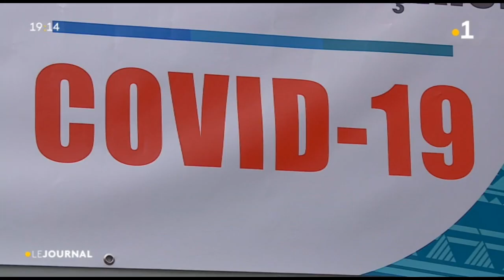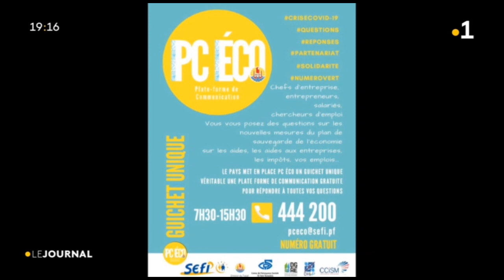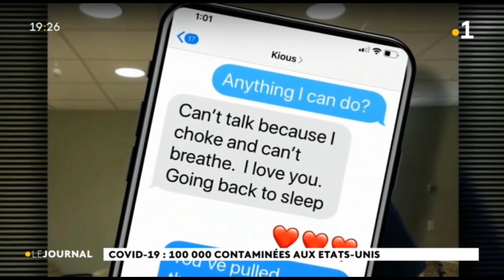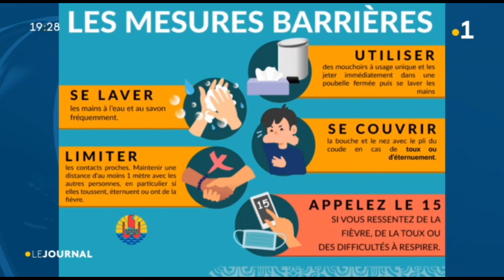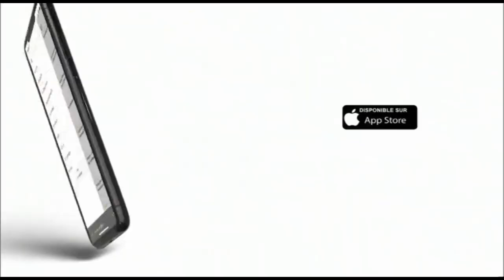le journal du vendredi 27 mars 2020